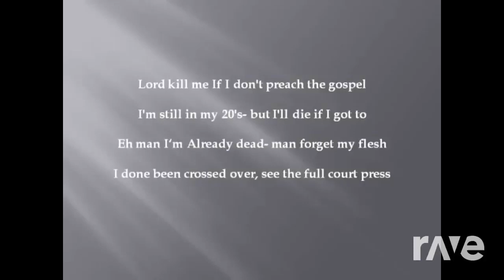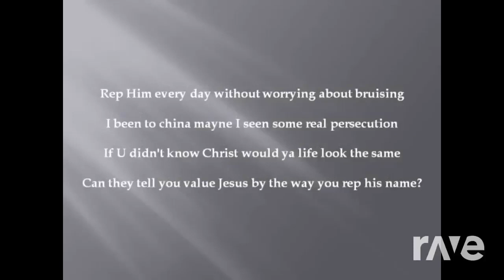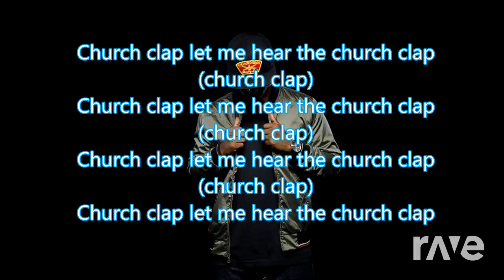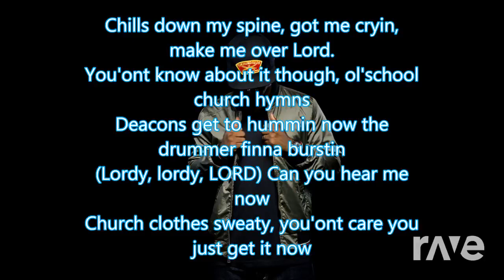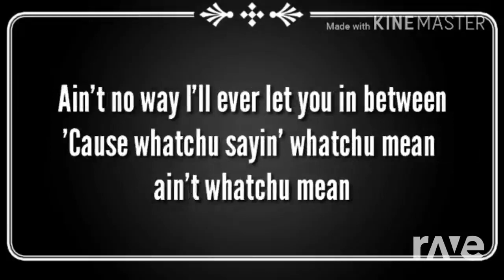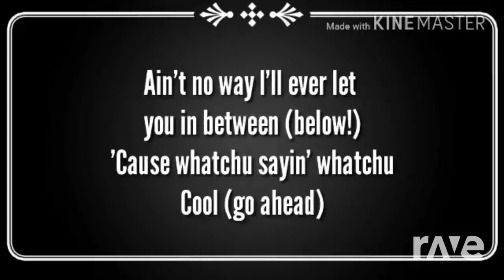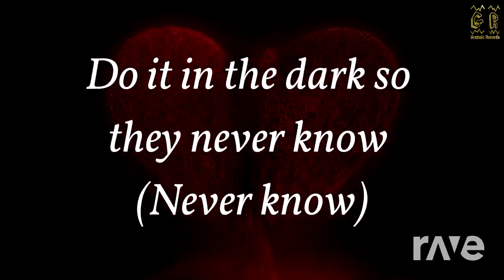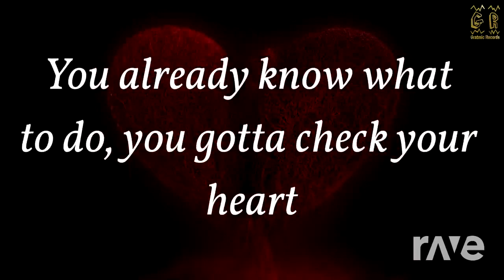Check Your Heart – John Crist | RaveDj